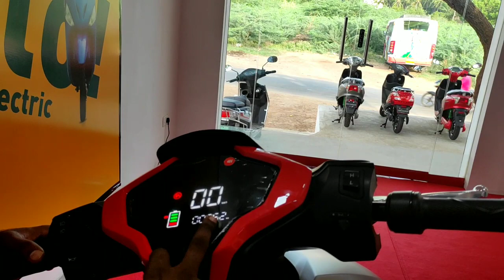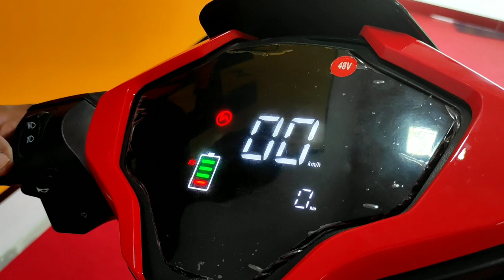Hero Electric Dash Detailed Review in Tamil / E-Bike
SHREE ANANTHI MOTORS
Viswanathapuram
Levenchipuram Post
Tirunelveli District - 627114

Google pay :  nkumarthangadurai@oksbi